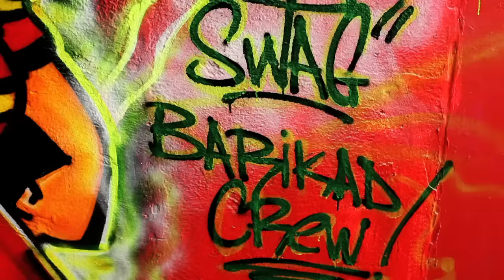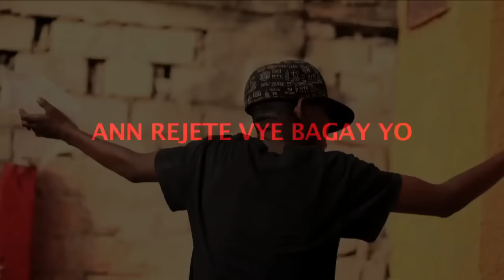TOULÈBAGAY - BARIKAD CREW K2012 [OFF HD].mov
BARIKAD RET BARIKAD...NOU TJ AP INOVE E NOU AP BAT REKÒ N ANKÒ!...RÈD TOUTAN!